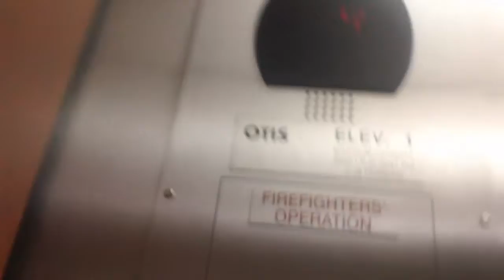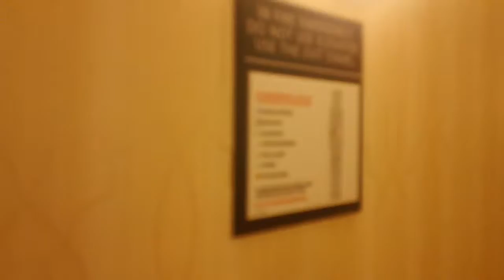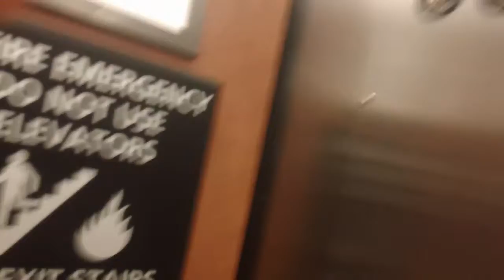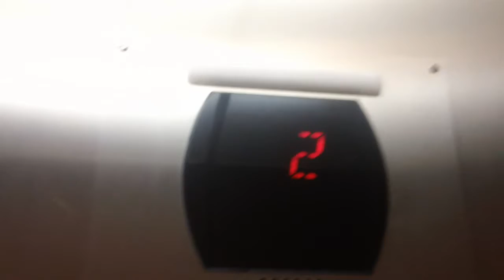4 minute ride On The 2010 Otis Series 5 Hydraullic Elevators At The Hampton Inn, Holly Springs NC